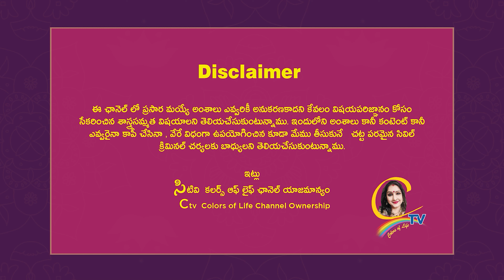నవరాత్రికి హైలైట్ - దేవీ ప్రితికర "గాజులపూజ" - చేసుకోండి.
Dasara special videos :-

నవరాత్రికి హైలైట్ -  దేవీ ప్రితికర "గాజులపూజ" - చేసుకోండి. | Ctv colors of life

15 శాస్త్రాలకు పైగా నైపుణ్యం సాధించి UNO ద్వారా గౌరవ డాక్టరేట్ పొందిన తొలి భారతీయ మహిళ.